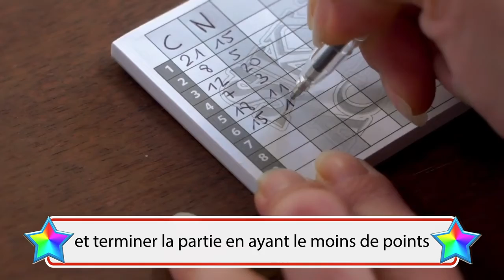Skyjo Action Jeu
Nouvelle version de Skyjo qui ajoute des cartes d'action et des cartes joker.